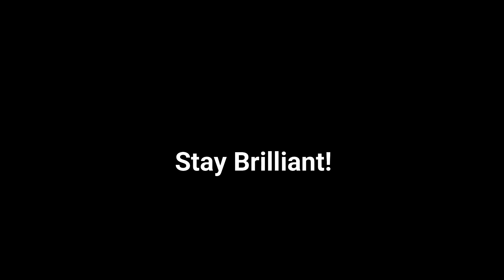Split Up [m4f] [sfw] [Jekyll & Hyde Gone Wrong] [Hiding you from the real Monster]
Please enjoy the audio!